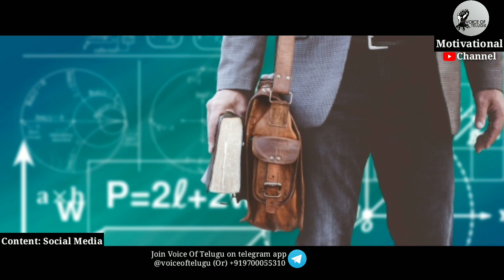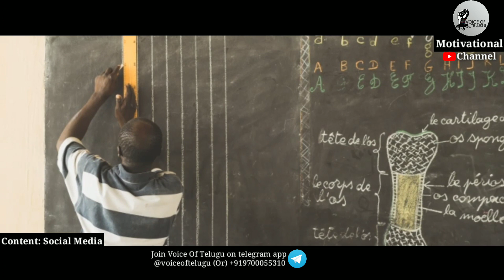ఇలా ఉండాలి వ్యక్తిత్వం అంటే..! | Motivational Video by Voice Of Telugu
2018 Motivational Video for Success in Life in Telugu